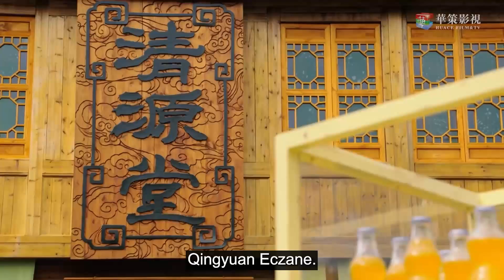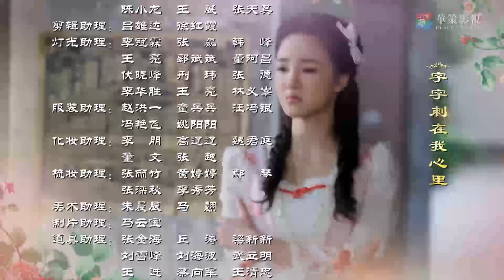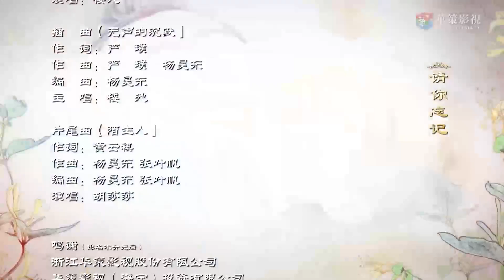Kaderimin Cilvesi | 28.Bölüm | Switch of Fate | Zhao Ying Zi, Liu Yu Xin | 忍冬艳蔷薇